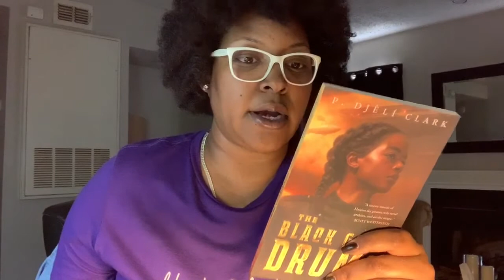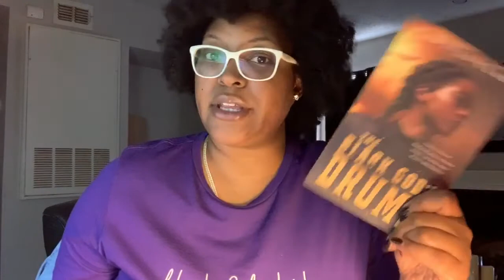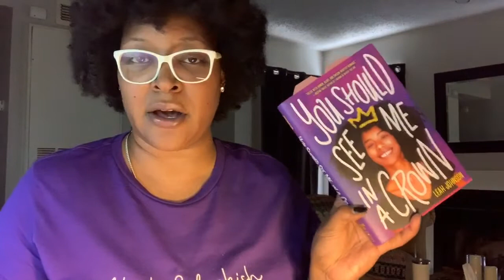ThrowbackAThon 2020 TBR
"WHEN THERE'S TROUBLE, JUST CALL D-W!"
Hey y’all! I’m Deidra (DEE-druh)! Keep reading for links and stuff!

Black lives STILL matter!! In this video, I give you my TBR for ThrowbackAThon 2020!! This year it’s Saturday morning cartoon themed! Pretty sure my favs growing up were Inspector Gadget and Darkwing Duck! Now I gotta go watch all of these 💜🖤🥰📚

Keep fighting. Wear your mask. Wash your hands. Sanitize your cell phone. Abolish ICE.

MY SOCIAL!
Goodreads: ShadeTree Reads
pronouns: she/her